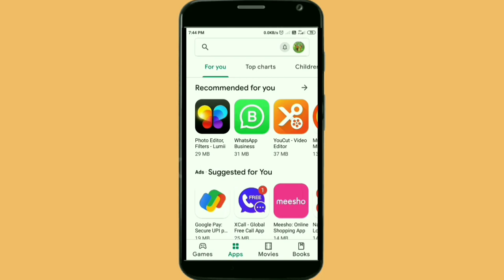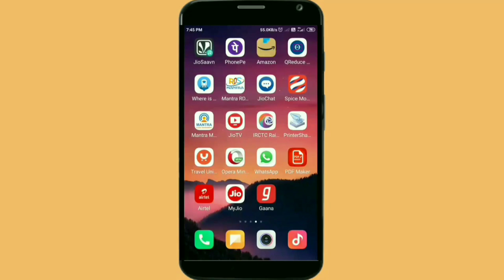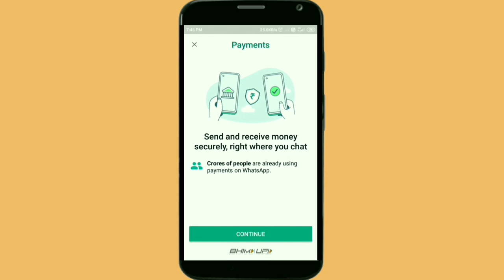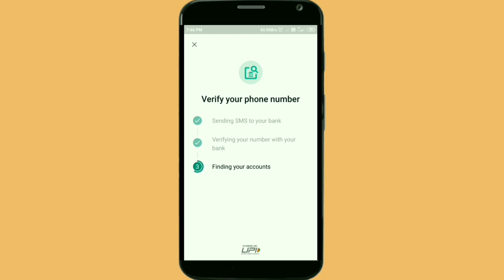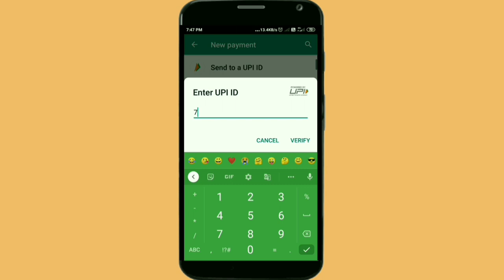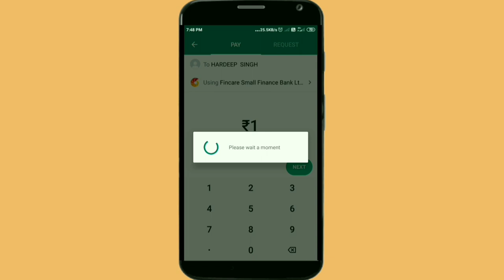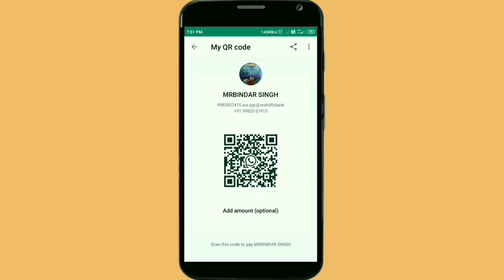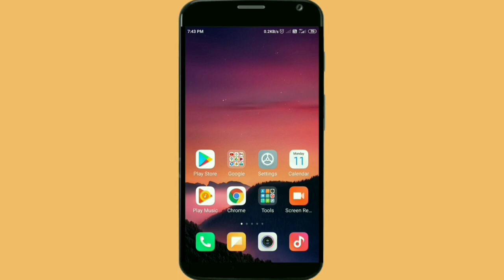UPI Se Payment Kare Ab What's app Me Option Aa Gaya Hai Kaise Kare Full Details By Bindar 2021